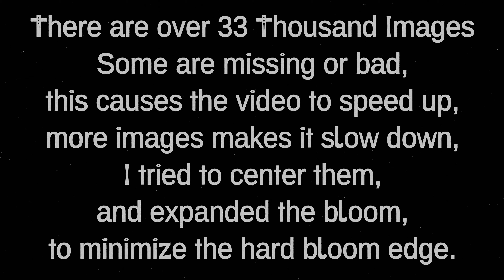The Light Wizzard in the Flesh presents the Blooming Sun Light in 2018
The Light Wizzard in the Flesh Blooming Sun in 2018

The Sun is very Dark and Strange this year, a lot of Camera problems, and I did not spend as much time as I have in the past, to try to fix 33,897 images.

I used Blender to blow out the hard edge, and why I call it Blooming, I do not think the hard edge looks good in a video, but I have posted some with hard edges just so you can compare them.

The Earth Rotates around 1,042 MPH while it Orbits the Sun around 66,666 MPH, while the Sun rotates around 4,400 MPH, while the Solar System is Orbits around 666,666 MPH around the Galaxy, and of course, the Galaxy travels through the Universe at the Speed of Light which is 670,616,629 MPH, I just can never get away from the Numbers 666, which is why we are always in a hurry to get somewhere, and never have the Time to do the things we want to do, like watch the Sun as we Travel around it in 360 Degrees, which takes a Year, and this Series starts in the Year 2012 and will finish in 2016, but here it is in 2018, at which point I will make it all one Video, so you can watch all the Sun all the Time, so hold tight because we are moving a lot faster then it feels.

I took all the SDO images for the Year 2018 Courtesy of NASA/SDO and the AIA, EVE, and HMI science teams, and edited out the bad ones, and was left with 33,897 images at 4096 resolution in AIA 193 format.

Some Images are missing, the Cameras sometimes do not take a good shot, and the Satellite had a few issues so its missing a few days of images, so the video will appear to jump, slow down and speed up, but overall I think it came out great, so thanks for the SDO mission for this one.

I composed and played all the Music and Sound Effects on my 12 String and Fender Stratocaster, I am a Medically Retired Disabled Gulf War Vet, I have a Ph.D. in Physics where I explain the Science of the Universe in a way that would make Sir Isaac Newton and Albert Einstein (whom only believed in Newton and not his own Theory of General Relativity which he renounced as the truth making it Science Fiction) Proud.

I have been making these Sun Videos for years, and I have come to become familiar with some of the issues with the images provided by NASA, besides the normal lens rotations,  that I have to remove, so you do not see the Sun Rotation around on its other axis, like a clock, and the normal 6 AM lens alignment issue,  this year I see images that seem to run backwards, and I did remove most of those frames, but you might still see the start of the backwards movement, no idea what causes it, the Satellite is getting old, and they need a new one.

The Principles of the Trinary Universe